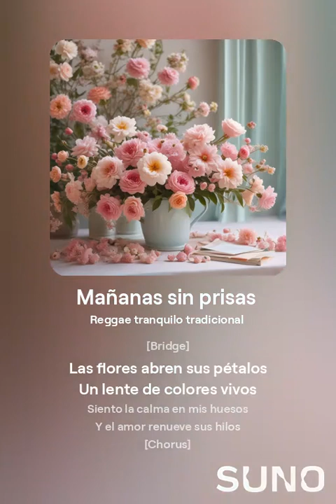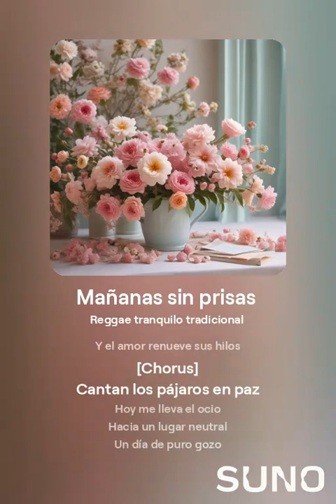sin prisa reggae d Beto Cáceres